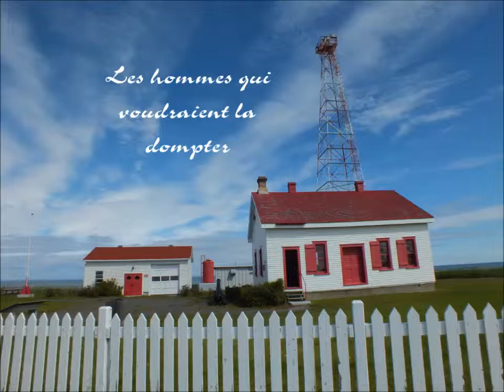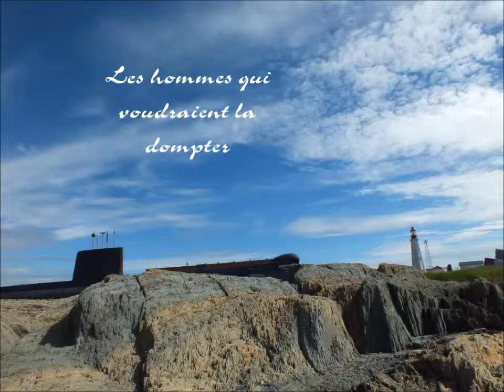L'Empress of Ireland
Quimorucru -- L'Empress of Ireland